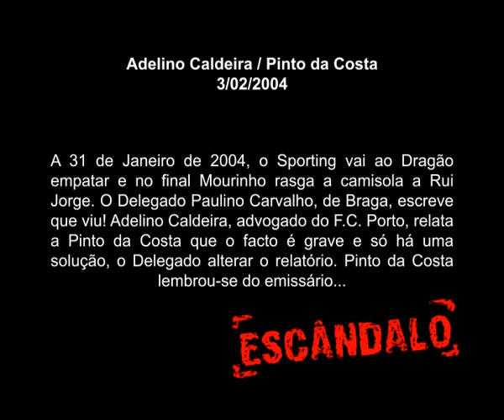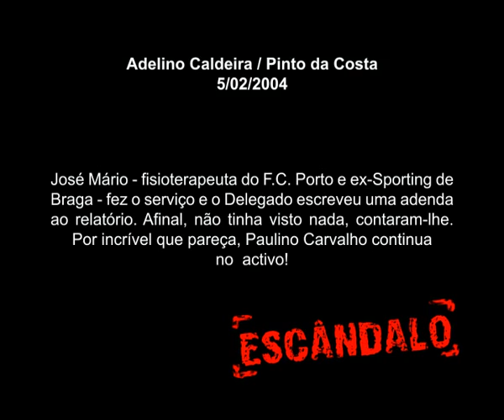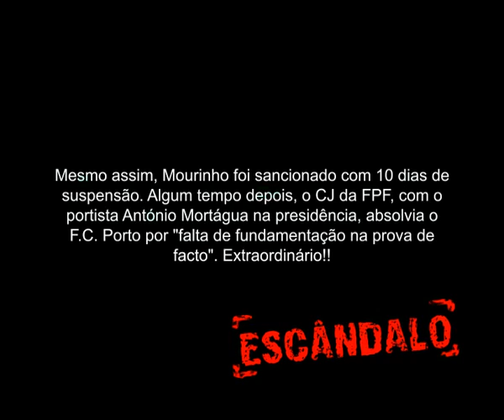Pinto da Costa Novas Escutas 3